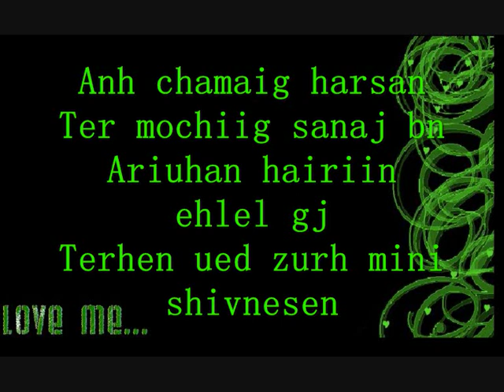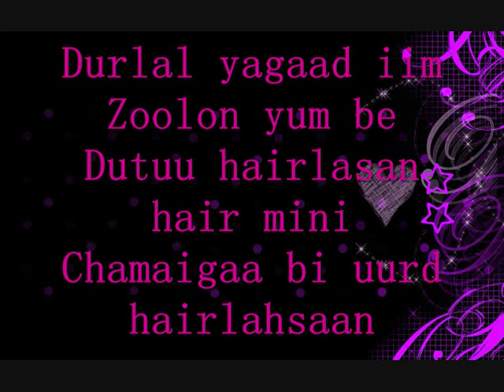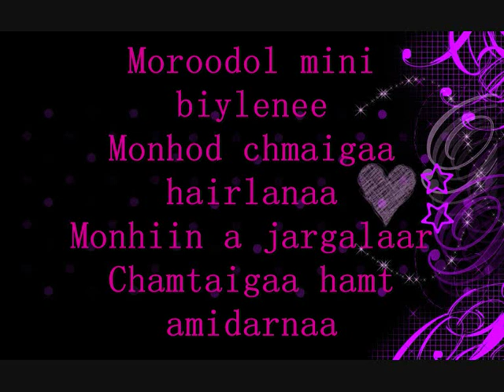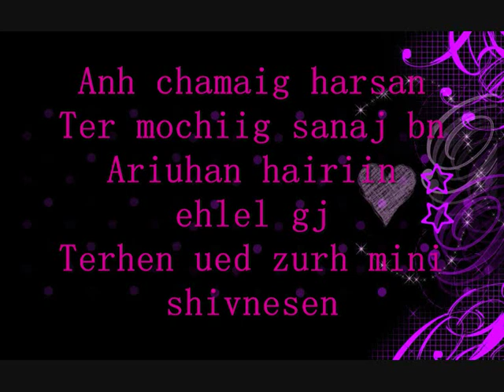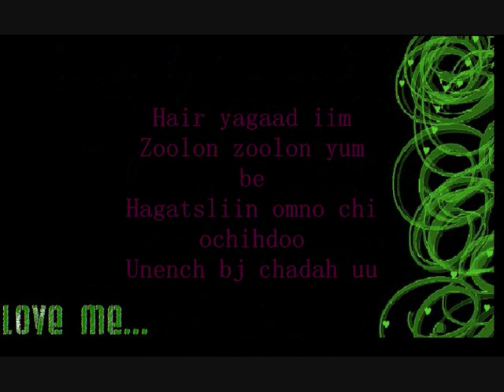A Cool Zuulun hair lyrics